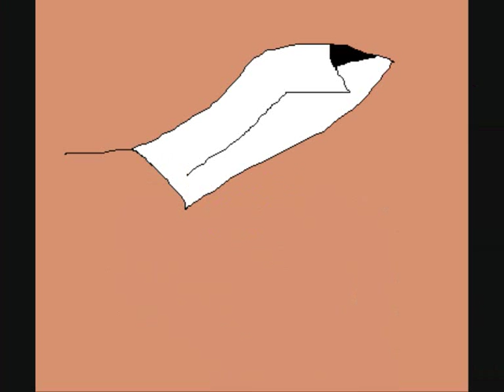TigerStar's Death (2009)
EDIT (20/2/16); 13 year old me was edge also end me

EDIT (23/5/11) : Right guys this video is old to me, but it's my most viewed video. Keep it up! :D

EDIT (15/11/09) : This is the WMM Edit. I can't get the Better Vegas Pro one up. The File is unreadable DX I'll find a way to update it!

I've been making this for the WeekEnd and I really like it X3

Yay for Watermarks!

Scene : TigerStar's Death
Book : The Darkest Hour

Voice Actors:
FireStar/Scourge : PikaPlatinum
TigerStar : My Dad

Sounds : PikaPlatinum

Programs Used :
MS Paint (Frames)
WMM/Sony Vegas Pro 9 (Editing and Music)
Audacity (Recording)

~Pika